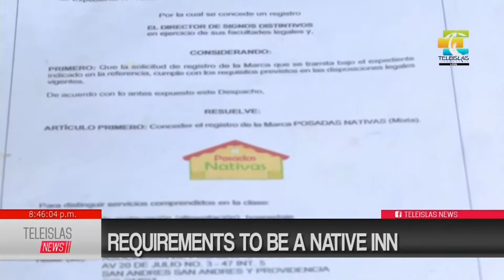Grant registration trademarks to native inns.